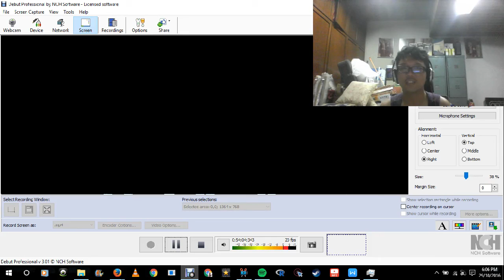Luke Cage S1 E6(Blind Reaction)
Luke is still badass. But Cottenmouth is finally done?